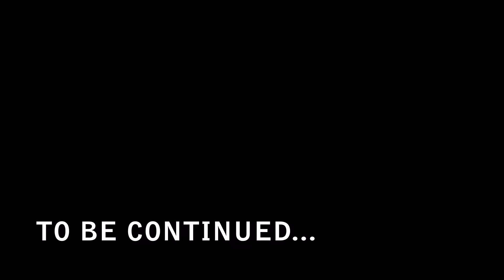Dead Island - Ep. 10 - THAT WAS REALLY BAD - With Special Guests!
Featuring my best friend, Mendes... and STRANGERS.
Sorry for the sometimes echo... the hazard of Dead Island FORCING us to use the in-game VoiP system instead of Skype.

I'm such a potty mouth sometimes :(